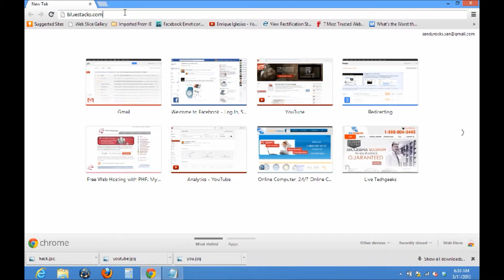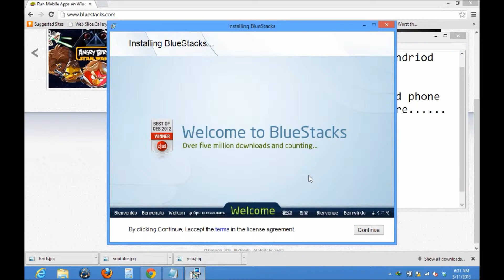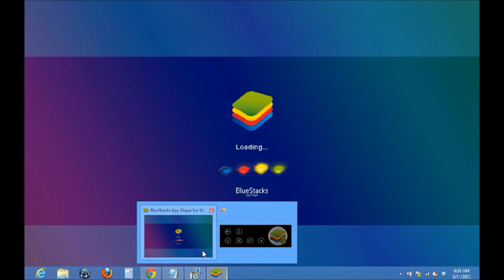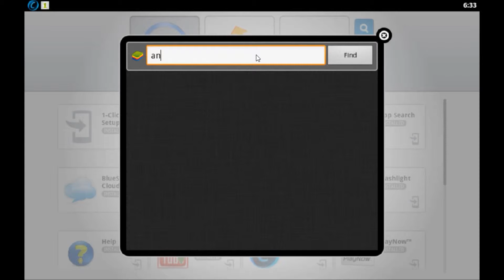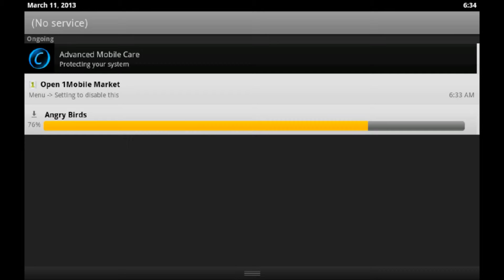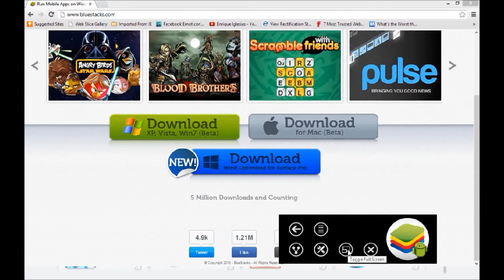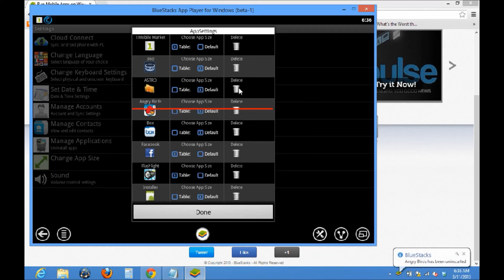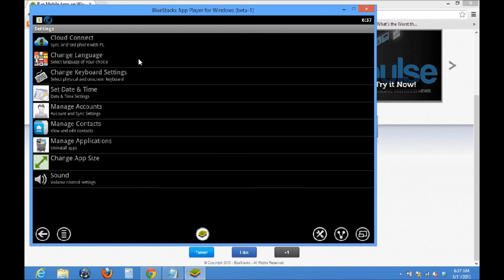How to run Android apps on PC